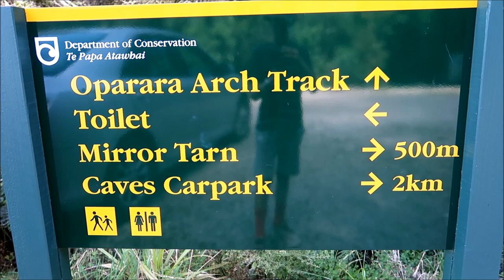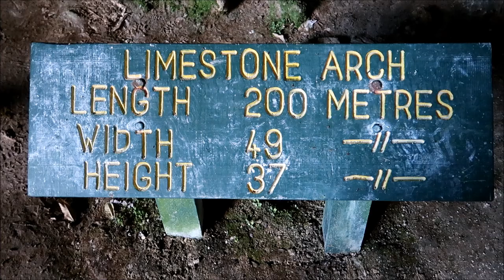Crazy Caves and Kahawai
We spent a few days at our awesome campsite right next to the Mokihinui river. We went and checked out the Oparara archers and got to do some river-mouth fishing

Thanks for all the encouraging support! See you guys back on the MTB trails